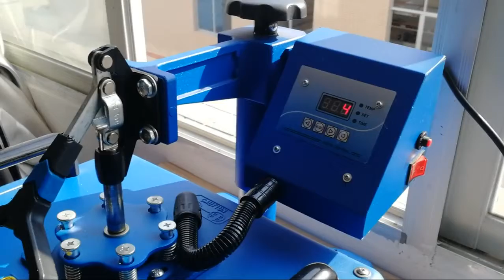五角星瓷片挂件印制视频